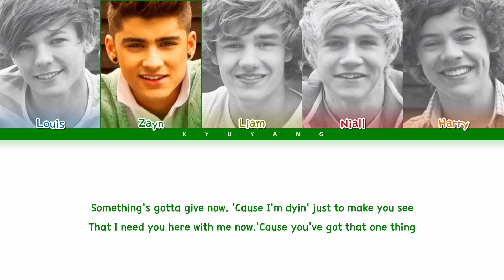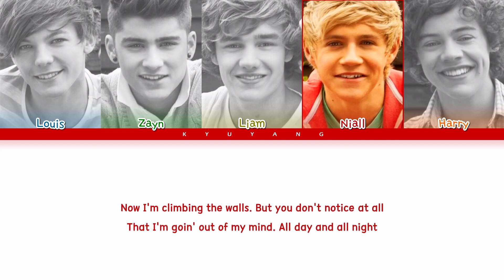One Direction - One Thing | Color Coded Lyrics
Song Title: One Thing
Artist: One Direction
Album: Up All Night
Released: 2011/11/21

All rights are administered by 2011 Simco Limited under exclusive lisense to Sony Music Entertainment UK Limited.

This video is made just for fun. We are sorry for any mistakes.